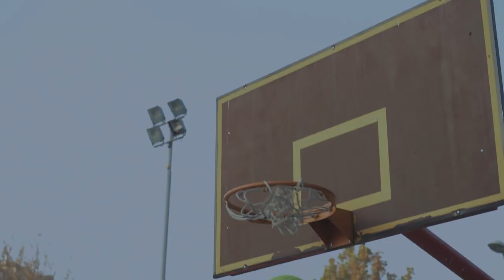За ХИВ денес, важно е навреме да се открие!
Малку познат факт кај нас е дека Н = Н, недетектабилно е еднакво на непреносливо. Ова значи дека луѓето кои живеат со ХИВ и редовно примаат терапија, имаат недетектабилно ниво на вирусот во крвта. Односно, дека вирусот во крвта се намалил до степен што не може да се детектира, со што целосно се спречува преносот на ХИВ по сексуален пат, дури и кога не се користи заштита (кондом). Така, самата терапија за ХИВ, всушност, претставува еден од најефективните начини на превенција на ХИВ.